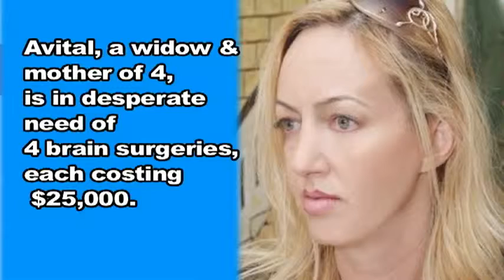Help Avital live with a donation for her operation - Yad Ezra V'Shulamit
Widow with 4 children has a brain tumor. Needs 4 operations!
The family was struck by tragedy years ago when Avital's hasband passed away.  Now, the she has been diagnosed with a tumor in the brain that will take 4 operations before they can even operate on the tumor.